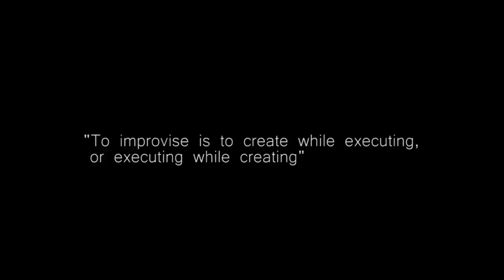An Improvisation by Antonio Vílchez and José Luis Madueño